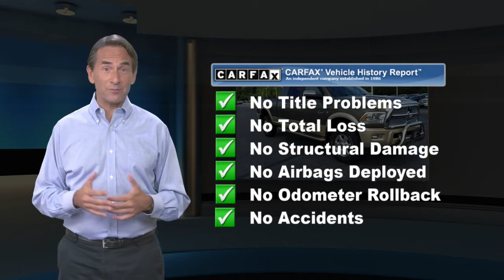Used 2014 Ram 2500 Longhorn, Downingtown, PA 201371A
1221 E. Lancaster Ave

Destination Downingtown! Jeff D'Ambrosio the dealership you can trust! Over 38 Acres of New & Pre-Owned Cars, Van, Trucks & SUV's. Guaranteed you will get the lowest Price from us or we will beat it!2014 Ram 2500 Laramie Longhorn in Prairie Pearlcoat with Light Frost Beige/Canyon Brown Leather.CARFAX One-Owner. Powerful 4WD, Low Mileage!, 1 Owner!, 3.42 Rear Axle Ratio, 4-Wheel Disc Brakes, ABS brakes, Air Conditioning, Anti-Spin Differential Rear Axle, Auto High Beam Headlamp Control, Cold Weather Group, Convenience Group, Engine Block Heater, Heavy Duty Snow Plow Prep Group, Navigation System, ParkView Rear Back-Up Camera, Power 10-Way Memory Driver & 6-Way Passenger Seats, Power Sunroof, Premium Leather-Trimmed Bucket Seats, Protection Group, Quick Order Package 2FK Longhorn, Rain Sensitive Windshield Wipers, Wheels: 18" x 8.0" Polished Aluminum, Winter Front Grille Cover. 4WD Cummins 6.7L I6 Turbodiesel 6-Speed Automatic Odometer is 51186 miles below market average!Come in as a customer, leave as a friend!! Readers Choice Best of Chester County. At Jeff D'Ambrosio our finance department is focused on helping our customers get the right finance program at the most competitive rates.

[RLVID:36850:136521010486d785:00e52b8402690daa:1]